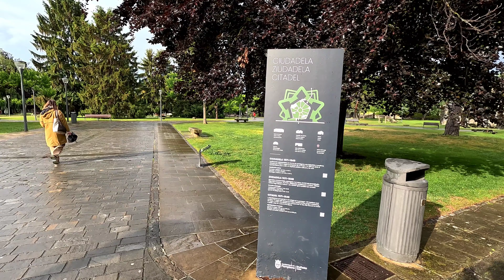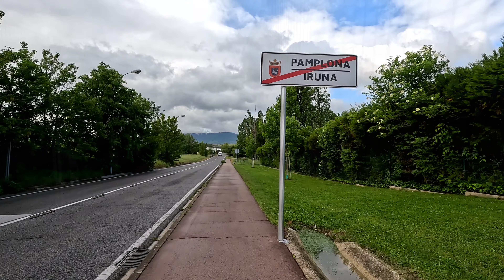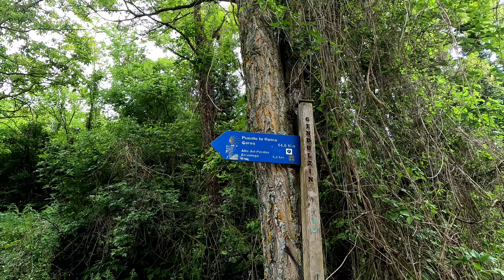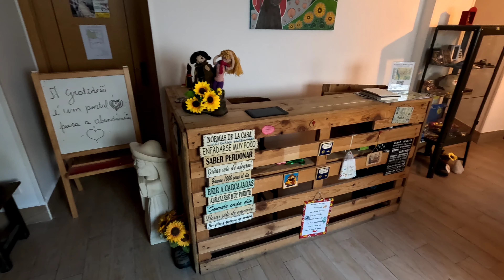Camino Francés Day 05 - Pamplona to Puente la Reina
May 16, 2023 - A father and daughter continue their journey on the Camino de Santiago (Camino Francés).